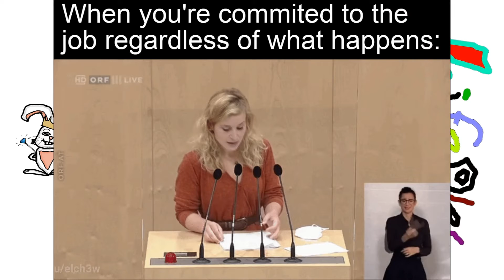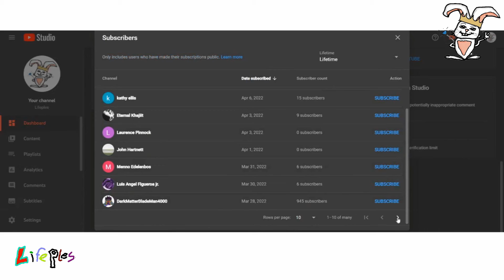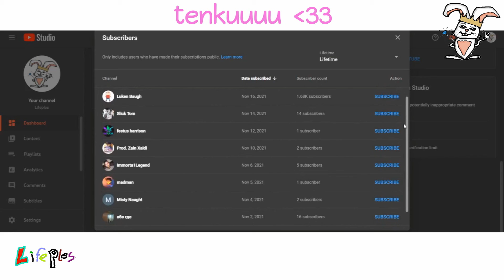LOONEY TUNES IN REAL LIFE💀 Pt. 2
Looney Tunes In Real Life 💀 *Compilation* Pt. 2 [Goofy Ahh Funny Videos]

A huge compilation of videos of Looney Tunes (or other cartoon) logic being used in real life. This compilation is made possible through many people submitting to the subreddit: "Looney Tunes Logic". So therefore:
Huge credits and very much inspired by the beautiful subreddit: "Looney Tunes Logic" Thank you very much and keep being amazing. Ples.

( づ♡